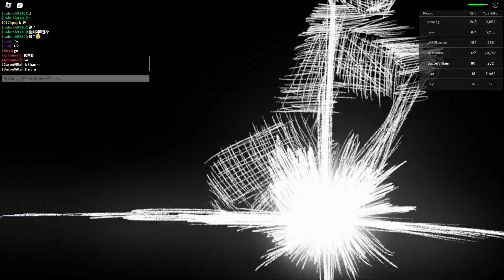Runner, Spammer + Sonic/Genos/Metal Bat is crazy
Average day in The Strongest Battlegrounds.
He fought me for nearly 1.5 hours non-stop.
And it was midnight, crazy.